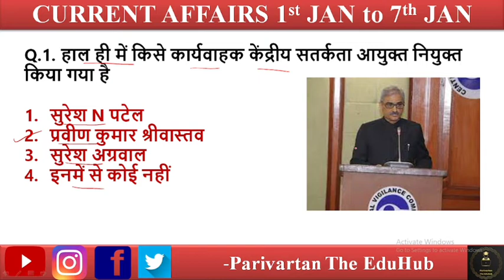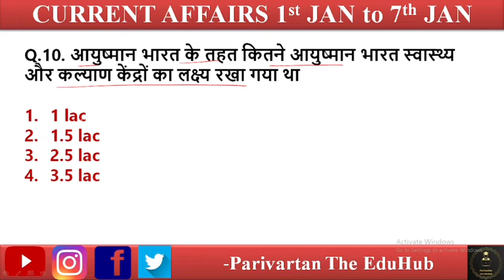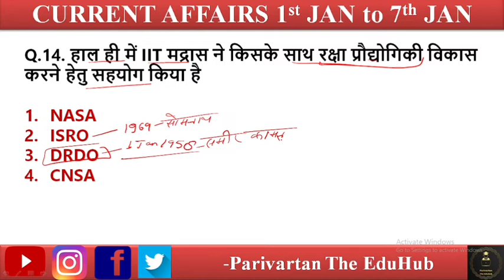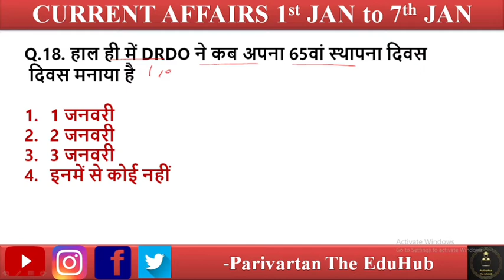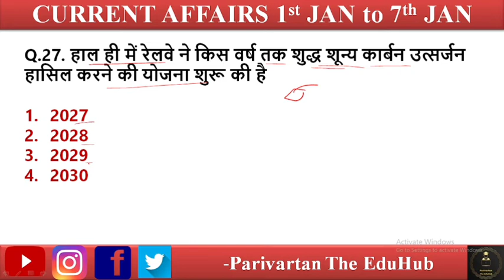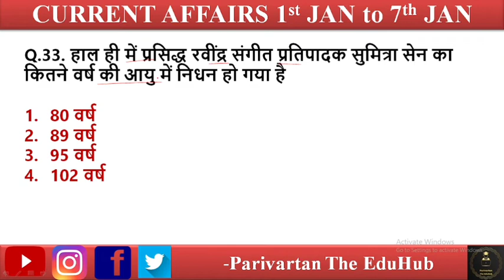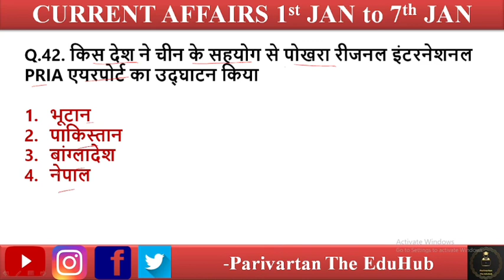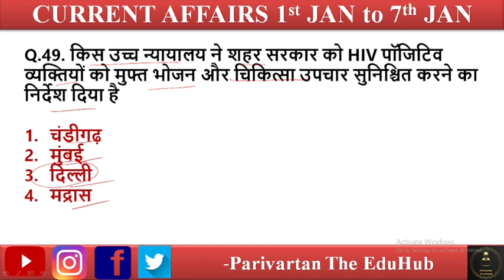WEEKLY CURRENT AFFAIRS | 1st JAN to 7th JAN | TOP 50 | IMPORTANT FOR ALL EXAMS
IN THIS VIDEO WE WILL DISCUSS ABOUT THE CURRENT AFFAIRS OF 1st JANUARY TO 7TH JANUARY